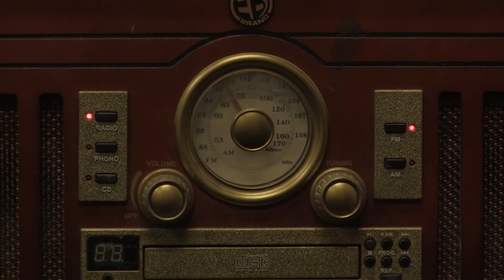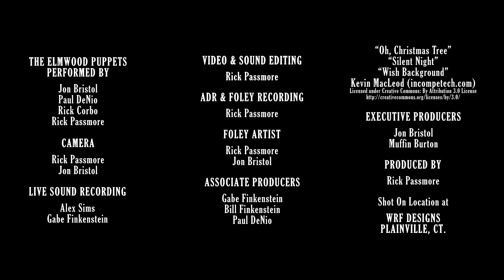The Risley Brothers - Episode 7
Snowstorms. Cancelled parties. A stranger seeking shelter...
Just another Christmas at The Wooden Beaver.